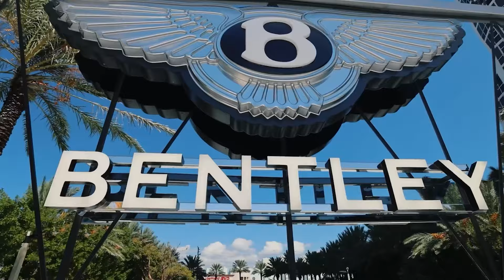APRESENTANDO AO EDUKOF O PRÉDIO DA BENTLEY - Luxo em Miami